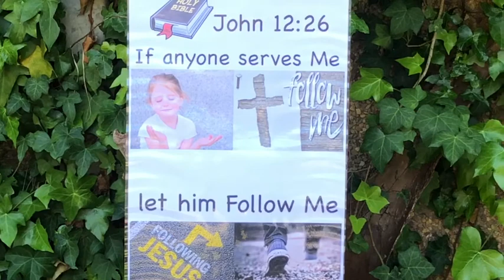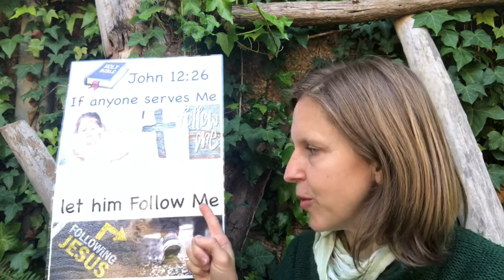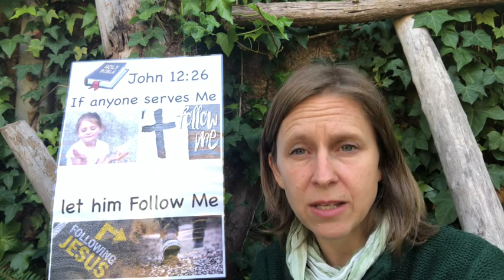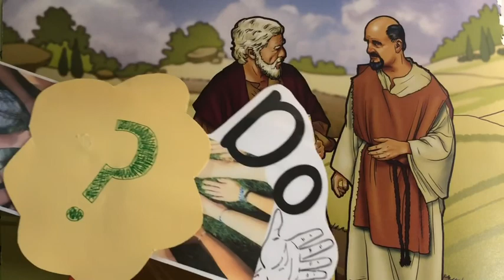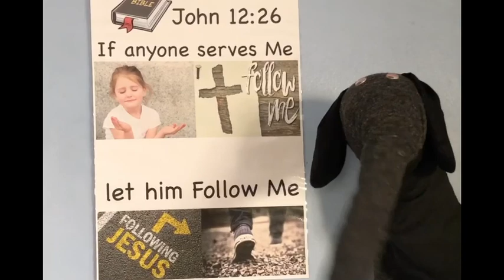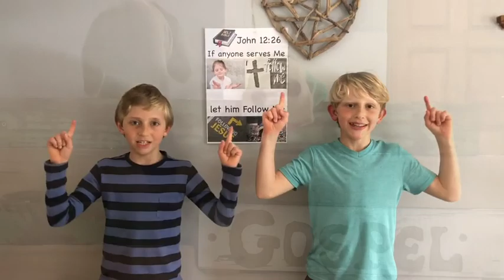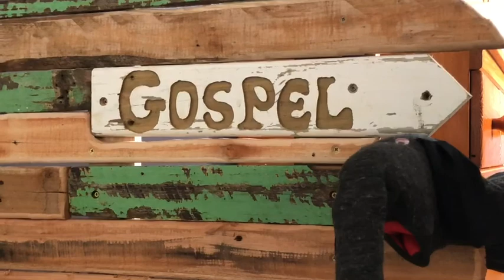CCSSW KIDS (ages 2-6)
Calvary Chapel Somerset West